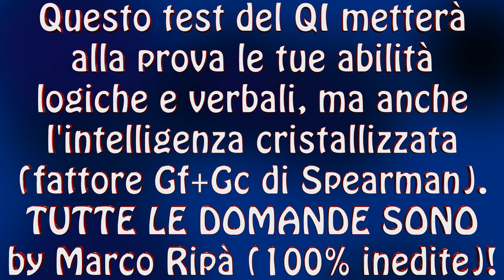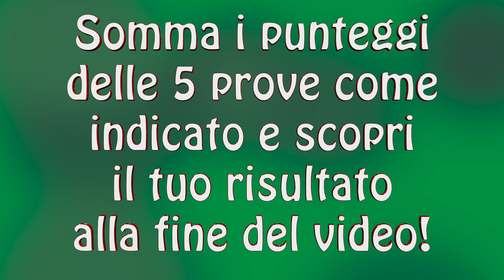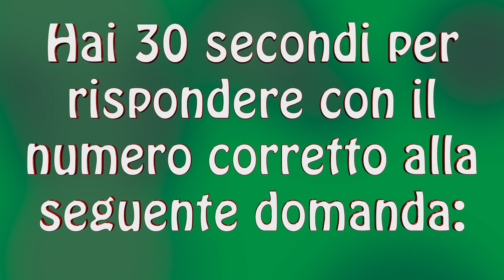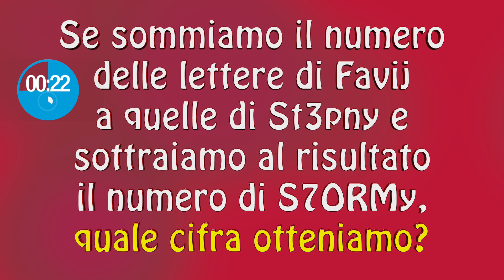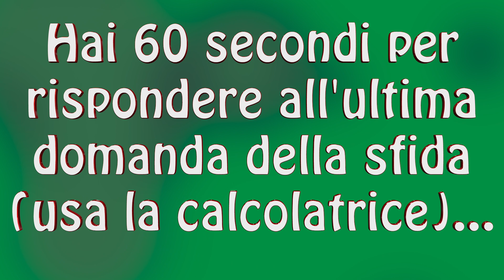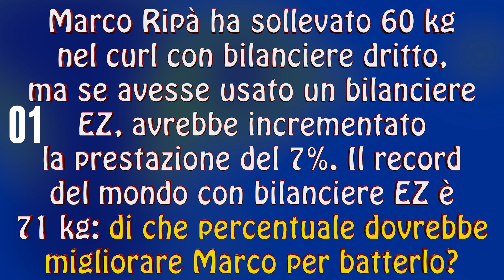Test di Logica Completo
Test del QI con prove di logica e per misurare l'intelligenza verbale: domande per allenare l'intelligenza fluida e l'intelligenza cristallizzata assieme (fattore Gf e Gc di Spearman). Quale sarà il tuo computeggio complessivo alla fine del test?